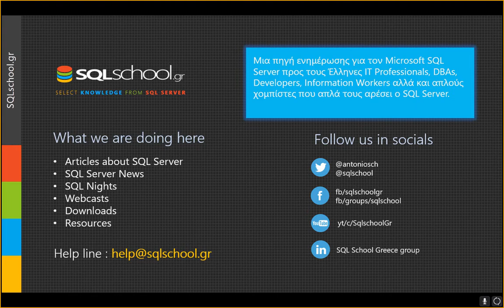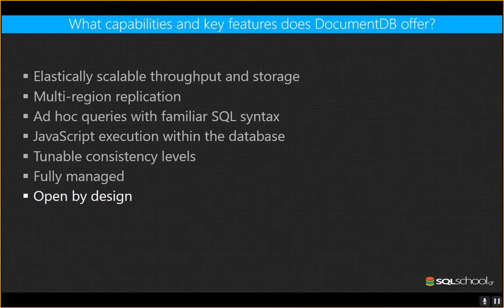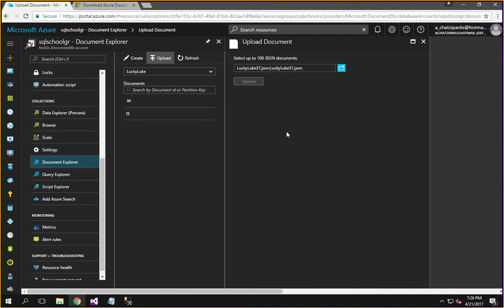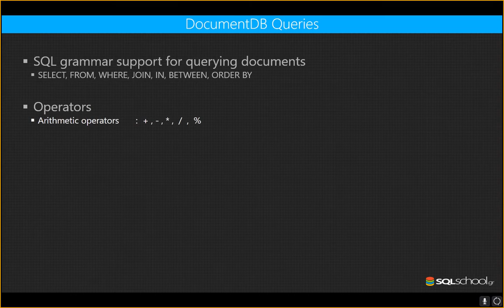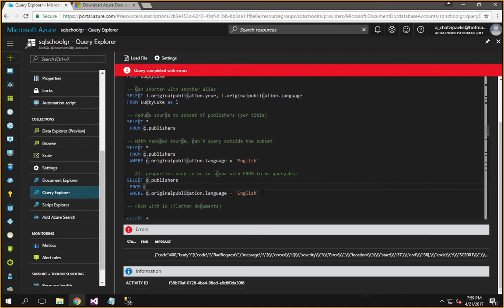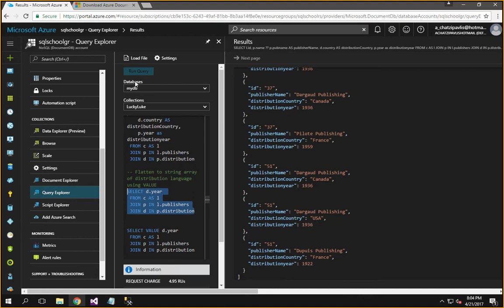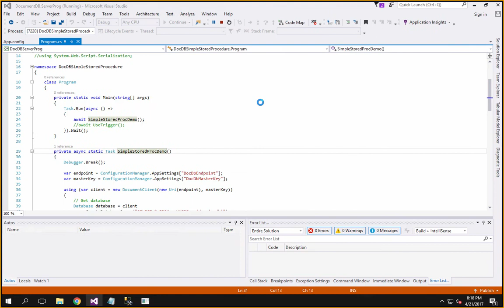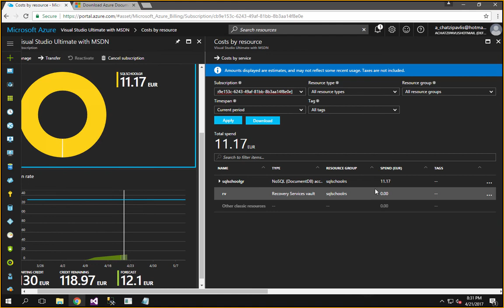Introduction to DocumentDB